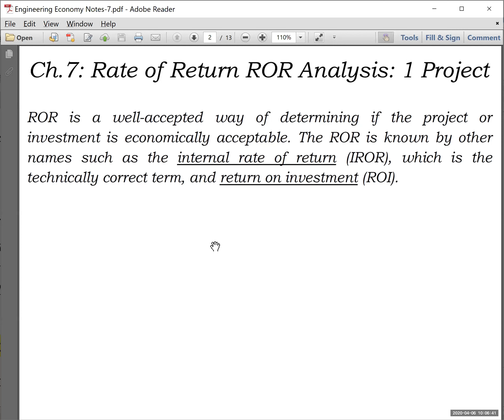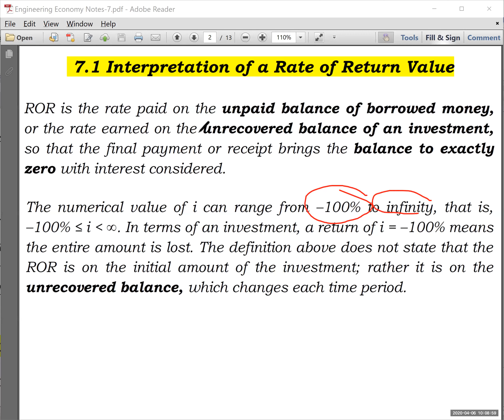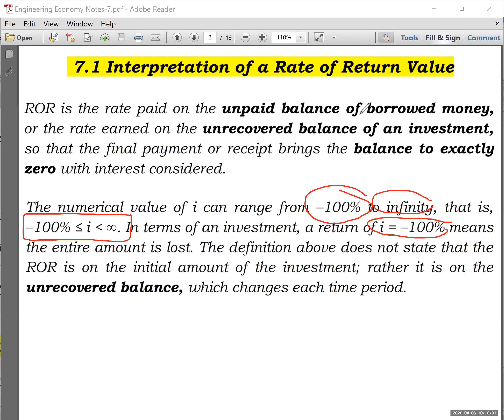Engineering Economy Lec 05 Part1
An Introduction to ROR Analysis (1 Project).